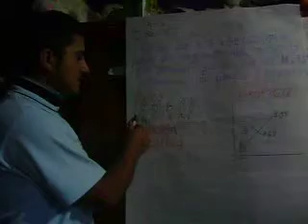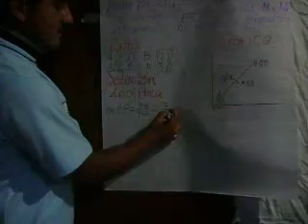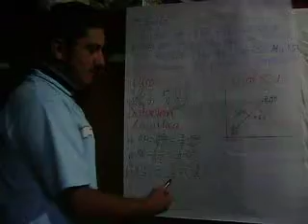3er video geo ana l pendiente ppendicular e 2 2 1 c original